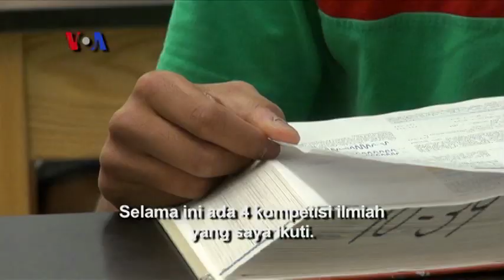Mengunjungi Poolesville High, SMA Unggulan di AS - Liputan Feature VOA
SMA Poolesville berupaya mencetak bibit unggul lewat kurikulum khusus berbasis sains dan teknologi. Selain langganan juara kompetisi ilmiah, SMA inipun dinobatkan sebagai salah satu SMA top se-Amerika. Tengok kiprah mereka, dalam liputan tim VOA dari Poolesville, Maryland.